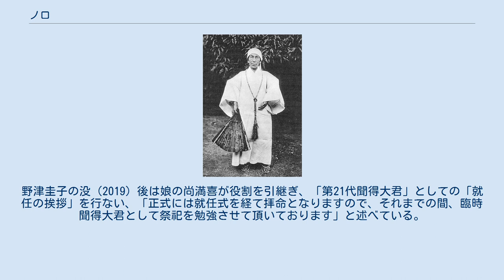ノロ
昭和初期のノロ ノロ（祝女）は、琉球神道における女性の祭司。
神官。
巫（かんなぎ）。
 地域の祭祀を取りしきり、御嶽の祭祀を司る。
ヌール・ヌルとも発音される。
琉球王国の祭政一致による宗教支配の手段として、古琉球由来の信仰を元に整備されて王国各地に配置された。
 民間の巫女である「ユタ」とは異なる。
 琉球王国の第二尚氏王朝の第三代国王、尚真王時代に制定された神職。
琉球神道はアニミズムと祖霊信仰を基本とするもので、海の彼方のニライカナイと天空のオボツカグラの他界概念を想定する。
これらの他界に太陽神（ティダと呼ばれる）をはじめとする多数の神がおり、また生者の魂も死後にニライカナイに渡って肉親の守護神になるとされる。
こうした神々は、時を定めて現世を訪れて豊穣をもたらし、人々を災難から守護すると考えられている。
宗教概念上、ノロはこれら琉球の神々と交信することのできる存在であり、また祭祀の間はその身に神を憑依し、神そのものになる存在とされている。
そのため、ノロは神人（かみんちゅ）とも呼ばれる。
 ノロは、しばしば「巫女」と訳されることがあるが、ノロは現在、本土でみられる神道の巫女にイメージされる神主の補佐役や雑務役ではなく、祭司そのものである（本土の巫女も元々はノロと同様の存在であったと考えられている）。
民俗学では「祝女」の当て字がされるが、これは男の巫を意味する「祝」の女という表意になる。
これはノロの性格が本土でいう巫女よりも男性神職に近いためであろう。
なお神と交信し、神を憑依させることができるのは女性に限定されているため、神官であるノロはすべて女性である。
 なお、婚姻に制限はなく、むしろ既婚者が就く事も多い。
現代に残るノロのほとんどが年配の女性もしくは老女であるが、琉球王国時代は王族（世主や国王）や按司ほか有力者の妻か娘がノロ職に就く事も多く、ノロ職のまま婚姻する事も多くあった。
 ノロは原則として世襲制で、ノロ殿地（どぅんち）と呼ばれる家系から出る。
これらの多くは、琉球王国時代に王府より任命されたもので、元々は各地域の有力按司（あじ）の肉親（姉、妹、妻など）と考えられている。
これは、琉球神道の背景にある、おなり神信仰に由来すると考えられる。
新たなノロの就任に当たっては、久高島のイザイホーに代表されるように、それぞれの地域で認証儀礼が設けられているケースが確認できる。
また、ユタのように、カンダーリィ（神垂れ）と呼ばれる原因不明の体調不良といった巫病、夢の啓示などにより、ノロに選ばれる例もみられる。
王国時代には、ノロの任命継承が不予などにより順当に行われなかった場合に、そうした形で近親者から後継者が選ばれた例がある。
また、現在の久高島では、こうした霊感の強い人物（サーダカ、サーダカウマリ）を断絶したノロの後継者として選ぶということが行われている。
ノロは原則として終生職であるが、現在の久高島では、久高ノロと外間ノロ以外の神人には引退儀礼がある。
また、三代後（祖母から孫娘）に霊格である霊威（セジ）が引き継がれると考えられている。
 ノロは豊穣を願い、災厄を払い、祖先を迎え、豊穣を祝うといった時期ごとにある数多くの祭祀を行うことと、その祭祀において神を憑依させる依代となることが存在意義であるため、これといった戒律や教典はなく、他の宗教のように大衆に啓蒙すべき神の教えといったものもない。
また、偶像崇拝はしない。
御嶽にあるイビ石などが神体として崇拝される例が多く見られるが、これはあくまで、いわゆる「依代」に対する尊崇である。
特に処女性は問われないが、既婚か独身か、年齢要件などは現在も確認される。
王国最高位のノロである聞得大君の2代目までが生涯独身であったことや、聞得大君以前からの由緒あるノロである阿応理屋恵職が生涯独身だったという記録もあり、原始的には処女性が要求されたと考える説もある。
 ノロに決まった服装はないが、琉装もしくは和装の着流しの白装束であることが多い。
また、草の冠（神カムリ）などの草装も見られ、そうした異形の装束は神が憑依していることを意味している。
これは世界の各地のアニミズムで共通してみられる特徴である。
また、装身具として勾玉を身に着けることも多い。
 琉球王国は、第一尚氏王統のときにすでに、首里の佐司笠／差笠（さすかさ）という祭司と国頭地方（今帰仁）由来の阿応理屋恵（煽りやへ／オーレー）という祭司を最高位とする祭政一致を行ってはいた...